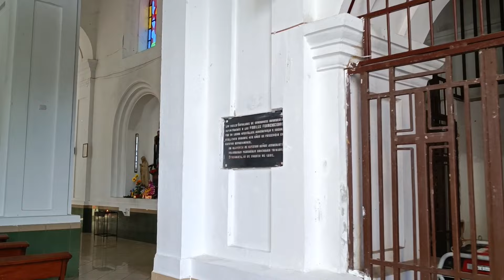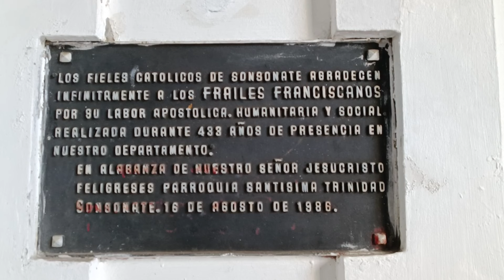Caminata por Sonsonate El Salvador 2022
Pequeña caminata por las calles del centro de Sonsonate. Una forma de recordar nuestro pueblo para nuestros hermanos en el extranjero. Disfruten